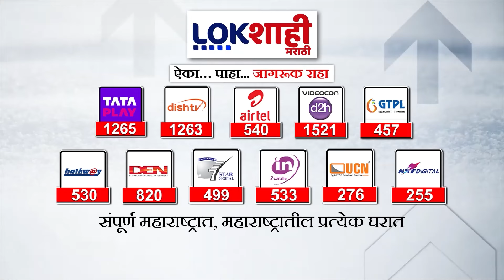Sachin Sawant : घाटकोपर परिसरात पोलिसांची मुजोरी | सचिन सावंत यांची प्रतिक्रिया